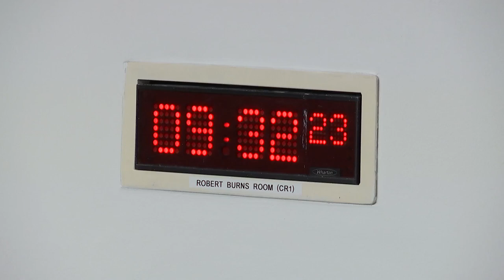Finance and Public Administration Committee - 20 December 2022